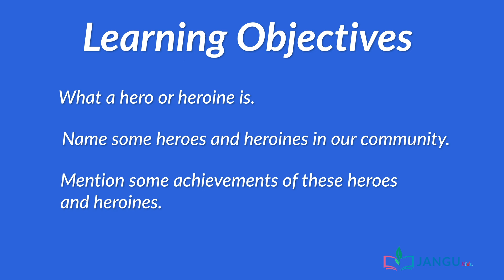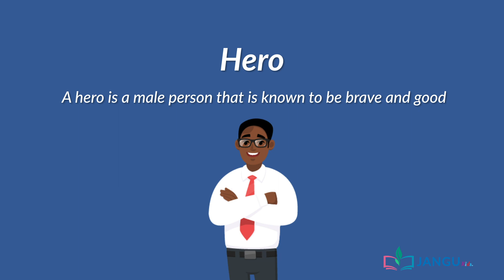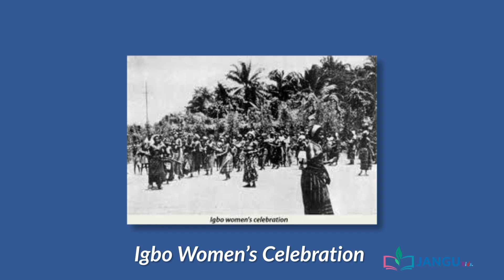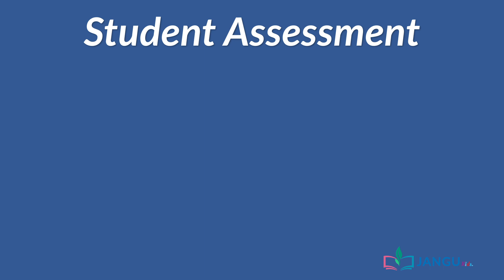Copy of Heroes and Heroines